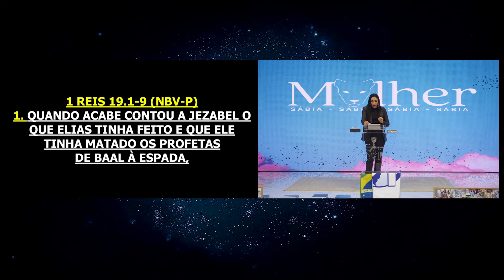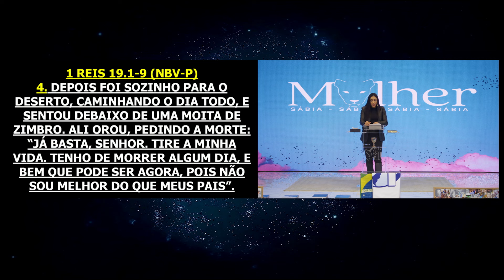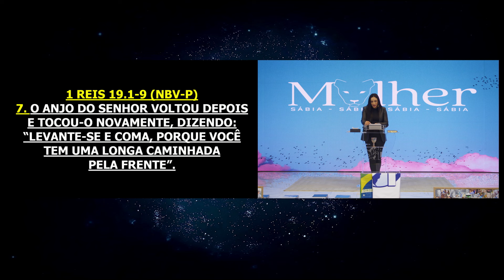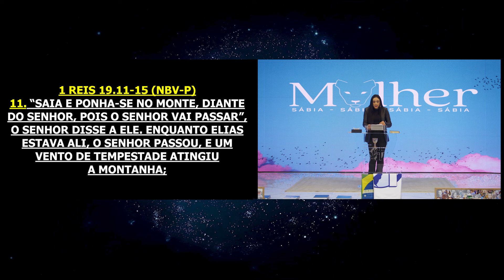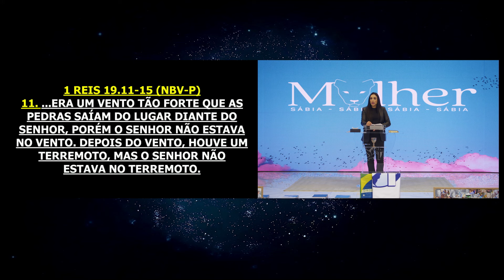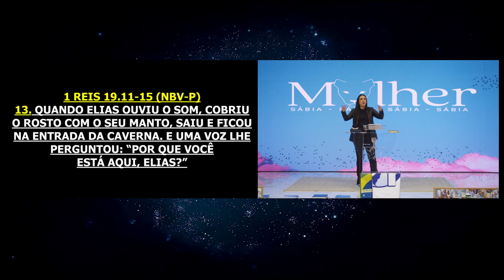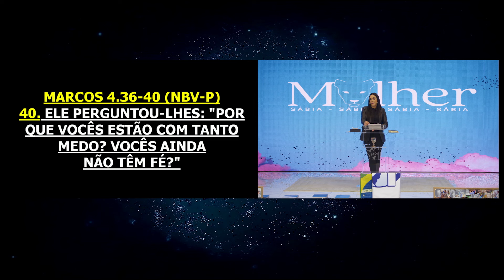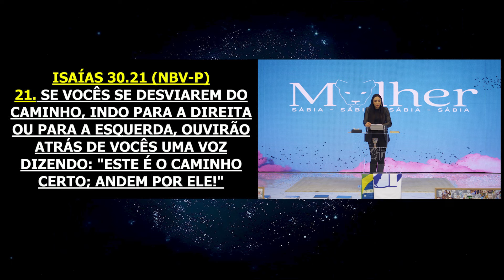Basta uma Palavra | Mulher Sábia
Culto realizado 05 de Junho de 2024

Referências: 1 Reis 19.1-9/ 1 Reis 19.11-15/ Números 23.19/ Marcos 4.35/ Marcos 4.36-40/ Isaías 30.21

As emoções e preocupações estão nos fazendo esquecer o que Deus nos falou. Deus falou, mas os barulhos do dia a dia, os compromissos do dia, as más notícias do dia, os "nãos" do dia, nos fazem esquecer que Deus já falou tudo que precisamos. Está perdendo o sono por quê? Está gritando por quê? Está ansioso por quê? O Senhor já não falou? Então, descanse n'Ele. Silencie as outras vozes, escute melhor. Jesus está falando, seja sensível à voz d'Ele.